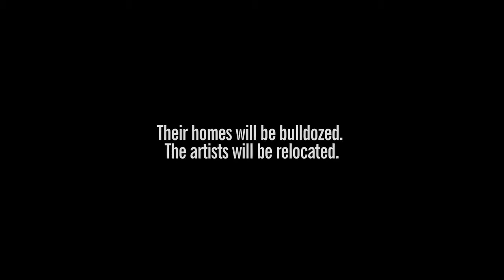Tomorrow We Disappear-Official Trailer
International Human rights Film Festival Albania 2015
Tomorrow We Disappear is a feature documentary about the Kathputli Colony, India's last home to magicians, acrobats, and puppeteers. The film is premiering in competition at the 2014 Tribeca Film Festival.